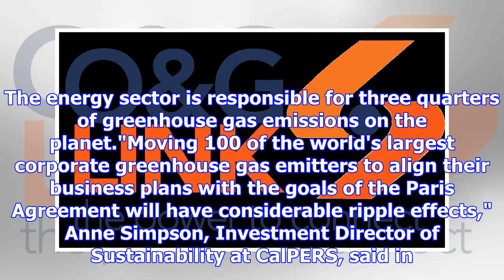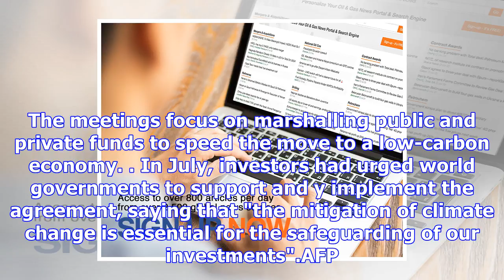Global investors launch climate plan to pressure gas emitters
[PARIS] A group of more than 200 global investors, including banking giant HSBC and French insurer A...